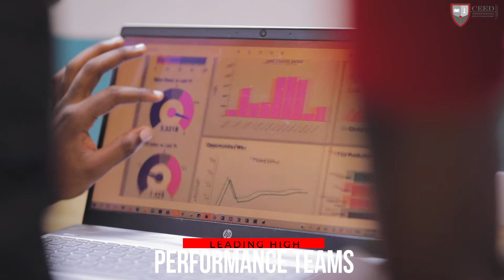LEADING HIGH PERFORMANCE TEAMS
A lot of focus is put on leadership development when in reality the
leader is just one person, the real driving force behind a leader’s
success is their team.

A team operating effectively as a single unit will always outperform the best individual operating on their own. More importantly, no matter how knowledgeable and competent individual members of team may be, a dysfunctional team will undermine organizational goals, drain morale and waste effort.

With the increased commercial pressures and target driven cultures many leaders are now considering how to get the highest levels of performance from their people. The single most important factor in driving effective teamwork and team engagement is the behavior and style of the leader.

This training seminar explains how to harness the team’s potential, and introduces techniques for moving the team to peak performance. It is highly interactive and participants are expected to discuss their unique situation as well as practicing the tools they are learning.